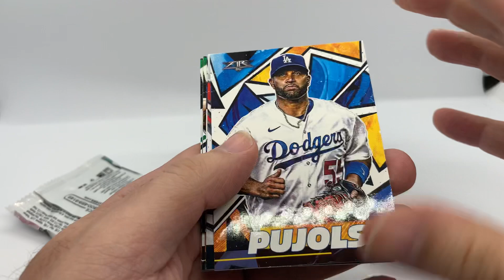Opening My First 2021 Topps Fire Pack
Time to open some 2021 Topps Fire! Bring the heat🔥🔥🔥🔥